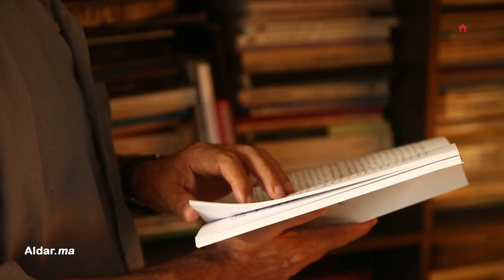اختصاصي: لهذا الادمان على الجنس مرض لا يمكن التحرر منه